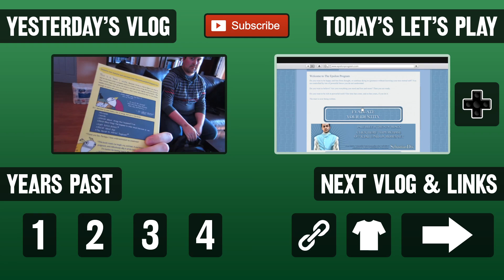New Cosmos (Day 1566 - 3/9/14)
The new Cosmos is finally here! What do you think of it?